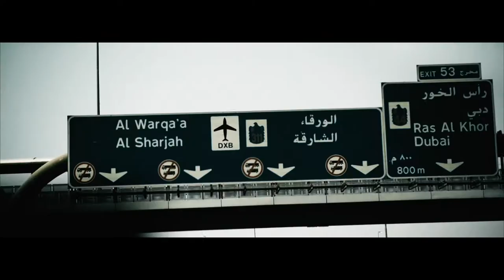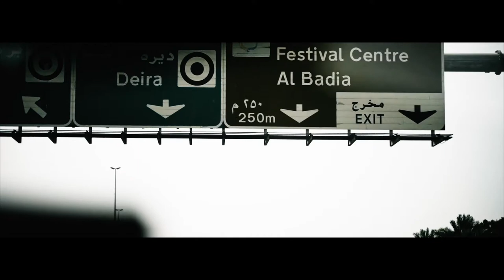Dubai International Airport - DXB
Driving with my son to Dubai International Airport. Few impressions from the road to airport.

My Equipment:
Sony A7R2
Sony A7R3
Sony Sel2470GM
Sony Sel35F14Z